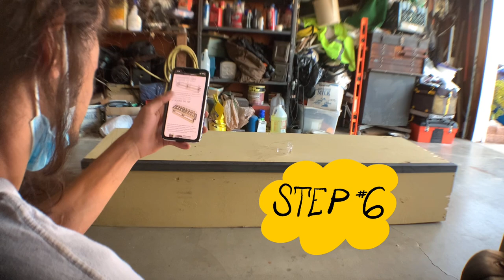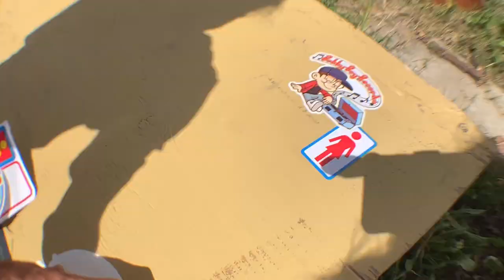DIY SKATE LEDGE | HOW TO BUILD A GRIND BOX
Hello everyone! If you’re reading this you’re awesome! I had a blast making this grind box and video. I would highly recommend you try it out if you can! P.S. Let me know how I can improve the quality of my content (:

You can customize the build to you preferred length and height of course.
I made mine 6ft instead of 8ft

Intro - 0:00
Building Ledge 1:05
Reflections - 4:55
Outro/Skating Ledge - 6:50

Equipment
Trucks - Independent Reynolds Hollow 139 Stage 11
Wheels - OJ Milton Martinez Elite Mini Combo Wheels (101a) 54mm
DGK - Bruce Lee Focused V2 Graphic
Hardware - Independent Genuine Spare Parts Skateboard Kit
Bearings - Andalé P-Rod Swiss
Deck - Girl Niels Bennett Emotional Baggage 8.125

About Me
My name is Giovanny. I am a Skater, Student, Artist, and a YouTuber. Im excited to be sharing things that make me happy and hope you get some joy out of it.